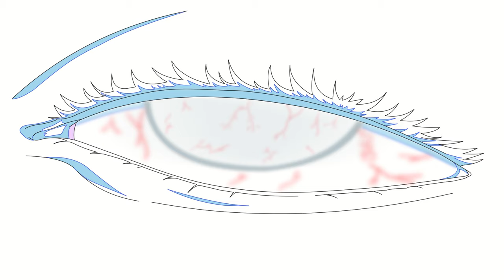"Thank you...shinboi" - sekiro fan animation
kumano jinzaemon's death animation from sekiro shadow die twice